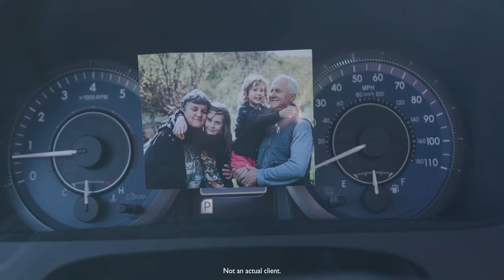ASK - A Better Life Can Exist After Bankruptcy 1